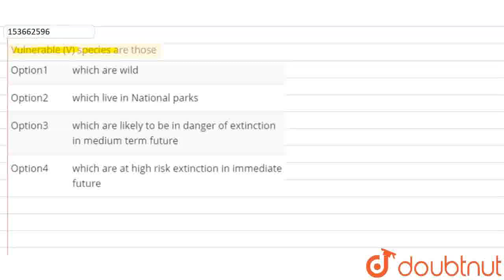Vulnerable (V) species are those | CLASS 12 | BIODIVERSITT AND CONSERVATION | BIOLOGY | Doubtnut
Vulnerable (V) species are those
Class: 12
Subject: BIOLOGY
Chapter: BIODIVERSITT AND CONSERVATION
Board:NEET

👉 Have Any Query? Ask Us.